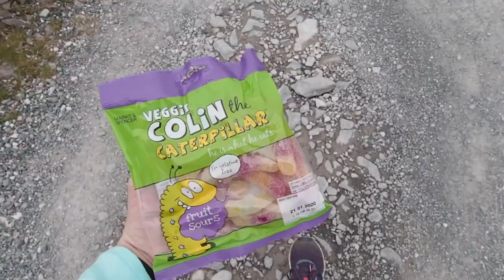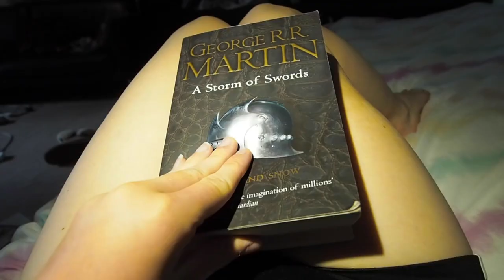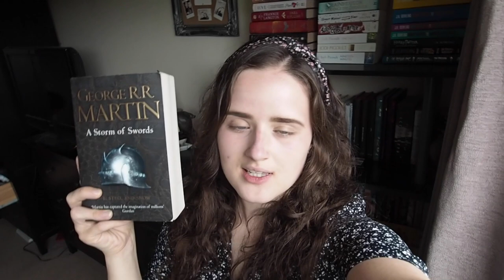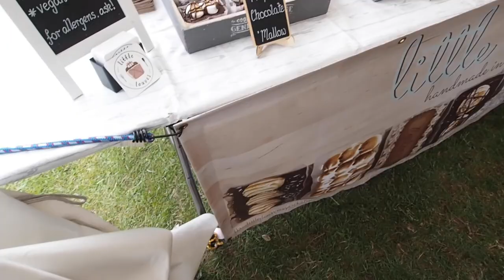YORKSHIRE 3 PEAKS HIKING CHALLENGE & RECOVERY // weekend vlog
After a failed attempt last year, Jay and I decided to take on the Yorkshire 3 Peaks Challenge again (and we actually remembered to check the route this time)! So here's an adventure vlog of our hiking challenge and recover over a super busy weekend!

MUSIC!